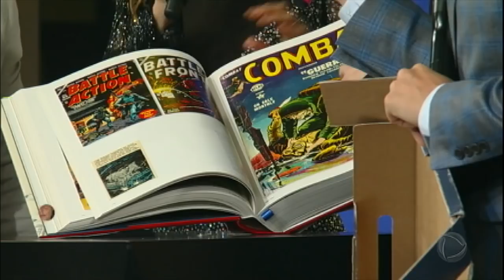Marcos Mion ganha livro sobre super-heróis de Gabriel Gracindo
Marcos Mion contou aos colegas que é fã do universo dos super-heróis.